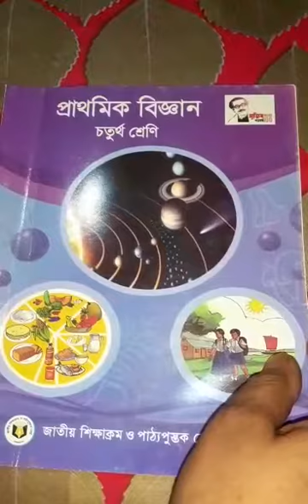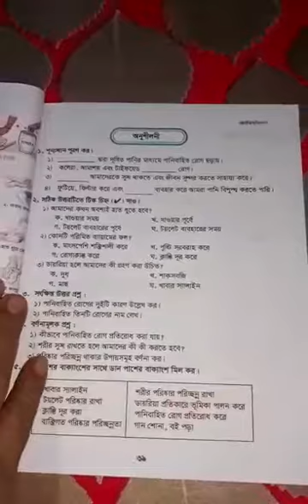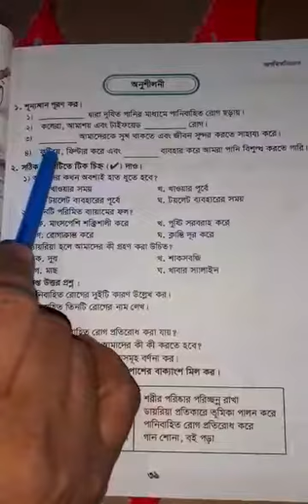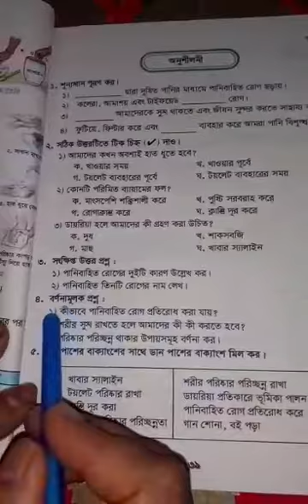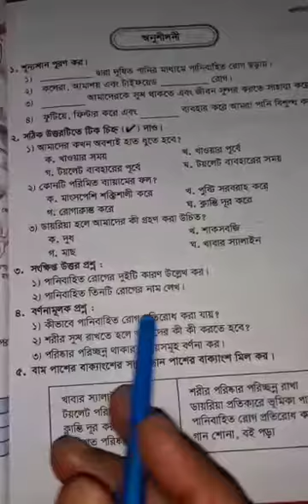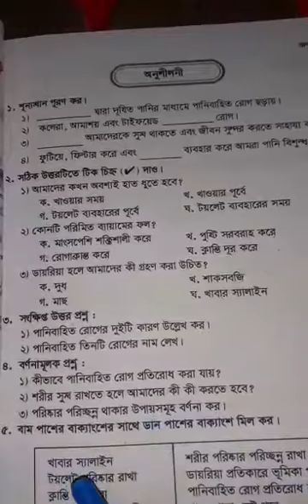Class 4 Science